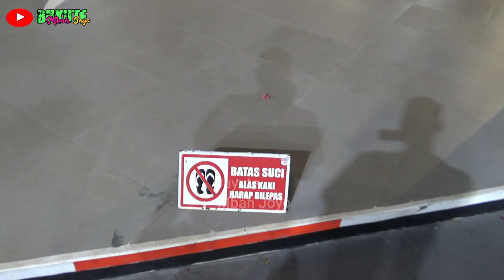indahnya Mekah Dan Di sEKITAR KA`BAH , Semoga Yang Nonton Kelak Bisa Datang Ke Sana... Amiiinnn.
Seputar Perlajanan UMROH Dan Situasi Di sEKITAR KA`BAH